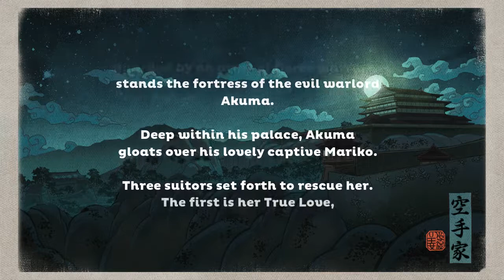Karateka Is Terrible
Half the key press prompts don't register. If it wasn't for this the game would probably be enjoyable.